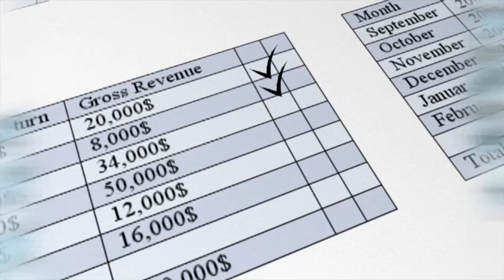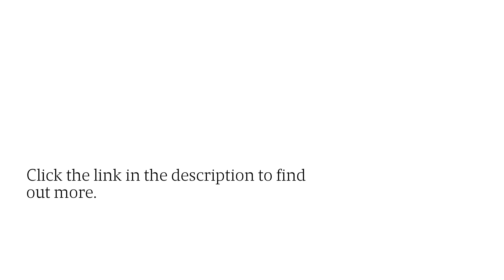Maple Valley, WA Tax Preparation Firm's Enrolled Agents Represent Local Businesses In IRS Cases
Are your SMB’s finances on track for the next tax season? Do you want to implement the best tax-saving strategies this year?